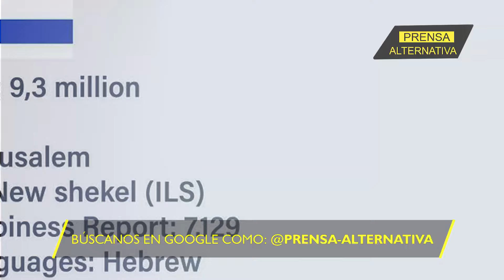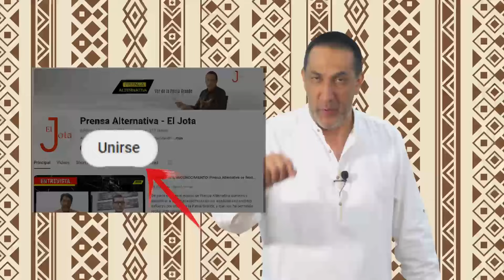Irak sacudió a la defensa israelí!!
¡Dio en el blanco! Un dron iraquí voló bajo el radar de las defensas aéreas en el amanecer, acercándose al este de Palestina ocupada, justo en una zona estratégica vigilada por la nación hebrea. Silencioso pero letal, el vehículo no tripulado se adentró en el territorio sin ser detectado, atravesando los sistemas de seguridad más avanzados.

Director General: Juan José del Castillo - El Jota
Jefe de Prensa: Enzo Anchante REV100001JP01
Redactor: Ayron Zeni

Org
JP1
L03
E08
oct2024PA

Info0
Pr1
RA0001
Loc3
Edt8